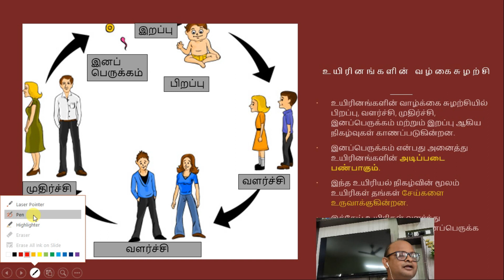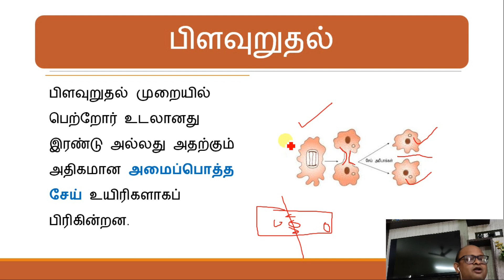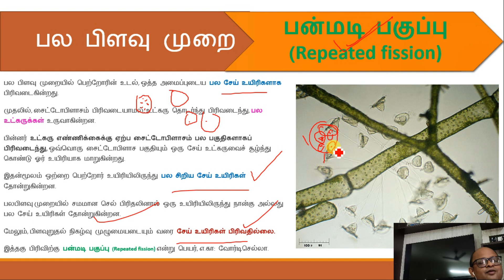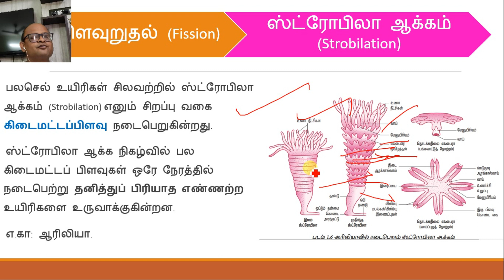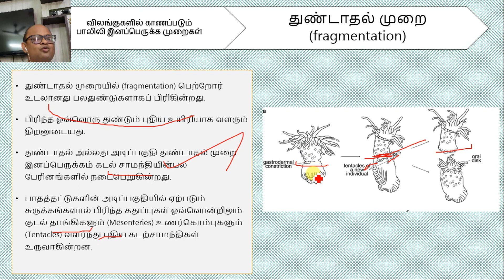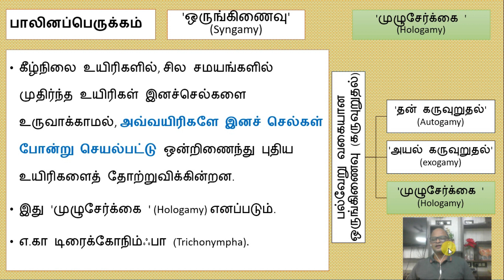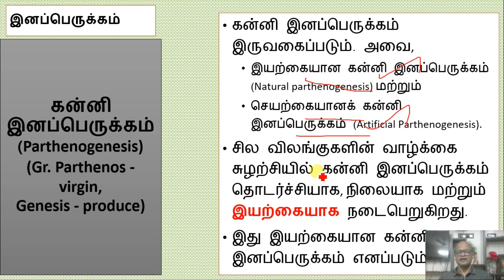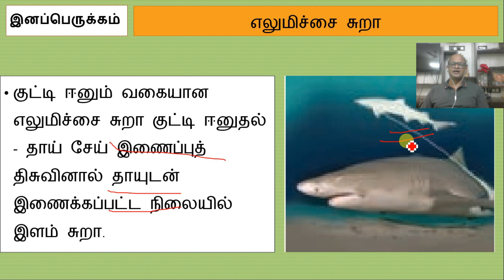உயிரிகளின் இனப்பெருக்கம் (12th Bio Zoo L-1 full Lesson)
For Higher Secondary school students (Tamil Medium) & NEET aspirants & TNPSE aspirants.
Time Stamp:
00:00/57:17 உயிரினங்களின் வாழ்கைச் சுழற்சி
05:48/57:17 பாலிலி இனப்பெருக்கம்
07:28/57:17 பிளவுறுதல்
25:35/57:17 ஸ்போர்கள் உருவாக்கம் (Sporulation)
27:43/57:17 முகிழ்த்தல் (Budding)
30:03/57:17 ஜெம்யூல் ஆக்கம் (Gemmule formation)
31:20/57:17 துண்டாதல் (Fragmentation)
33:14/57:17 இழப்பு மீட்டல் (Regeneration)
35:55/57:17 பாலினப்பெருக்கம்
36:58/57:17 'ஒருங்கிணைவு' (Syngamy)
43:18/57:17 'இணைவு முறை இனப்பெருக்கம்' (Conjugation)
44:44/57:17 வாழ்க்கைச் சுழற்சியின் நிலைகள்
47:21/57:17 கன்னி இனப்பெருக்கம் (Parthenogenesis)